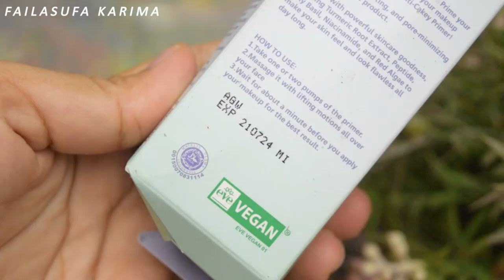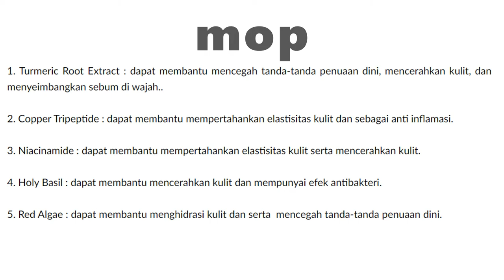MOP Primer - vs Mineral Botanica di Kulit Berminyak, Mana Yang Terbaik?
Lihat juga battle Concealer MOP vs ESQA vs Loreal

Mari kita buktikan, mana Primer Lokal Terbaik melalui uji ketahanan di Kulit Berminyak? Apakah MOP Primer (Mother of pearl primer) atau Mineral Botanica Dura Wear Primer? Dan apakah Primer Mother Of Pearl ini worth the hype? Kita simak saja video selengkapnya...

CHAPTER:
00:00 Mana Yang Terbaik?
00:18 Volum, PAO, Tekstur
02:20 Cara pakai terbaik
03:26 MOP Primer setelah 12 jam
04:11 Ingredients
04:27 Uji Ketahanan Pakai Masker Di Kulit Berminyak
05:57 Kesimpulan

Support me please... buat beli bahan untuk review...

Terima kasih. I need your support guys... Butuh views, like, dan subscribenya... Syukur-syukur kalo mau dishare ke kawan atau sahabat kalian... Kalo bisa komen yang banyak-banyak sekali.. Sekali lagi thank you :]

Kamera: NIKON D3300 Lensa Kit
Software edit video: VSDC
Microphone: Boya BY-M1